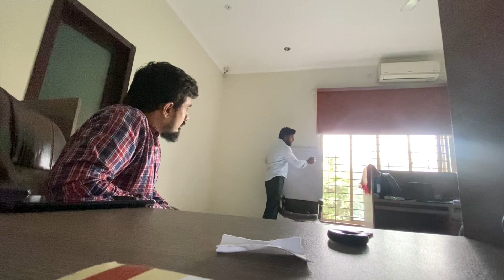Informative Video about Calcified Lesion And Thrombosis in human body😳 |Daily vlog|15-October-2023